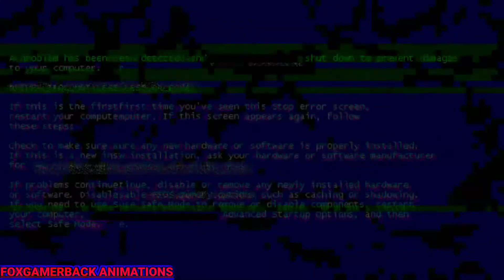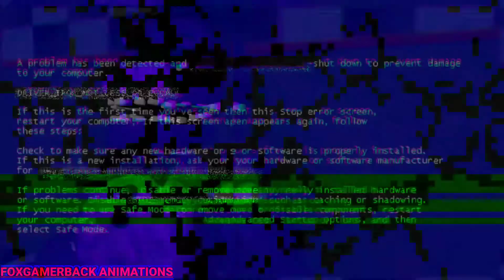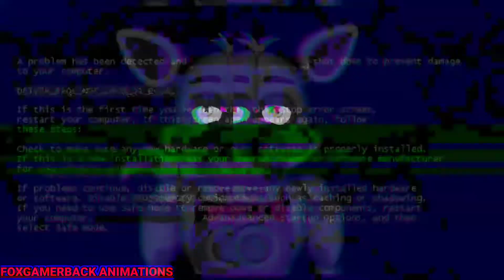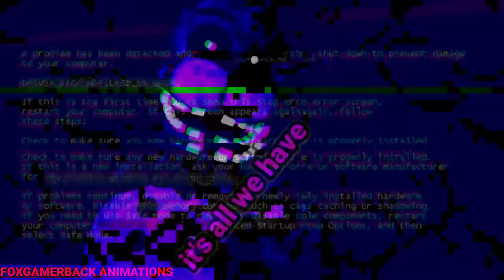[FNAF/PRISMA3D] " We Know What Scares You " song by TRYHARDNINJA, [lyrics video animação]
ATENÇÃO! ATENCIÓ

vou tentartar lembrar dos modelos que eu usei no vídeo.

Intentaré recordar los modelos que usé en el video.

song by TRYHARDNINJA

edição de vídeo e a animação by
FOXGAMERBACK,

esse vídeo de demorou muito para ser feito!

We Know What Scares You prisma 3d